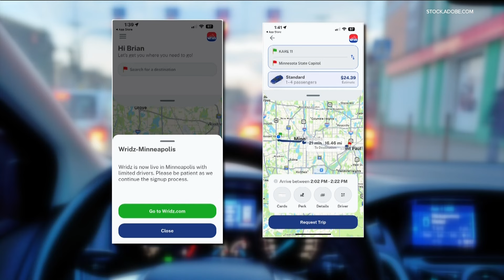Wridz leaders speak after launching in Minneapolis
Wridz says it will comply with any minimum wage set for drivers.